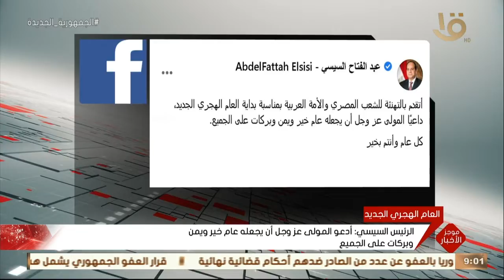موجز التاسعة.. مجلس أمناء الحوار الوطني يعقد اليوم جلسته الثالثة